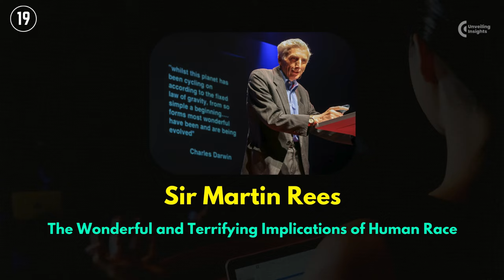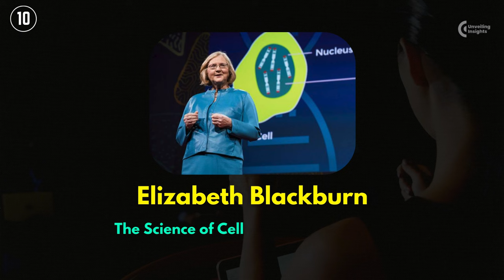Top 20 TED Talks on Technology and Innovation : Inspiring Futures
Embark on a captivating journey into the realm of technology and innovation with our carefully curated selection of TED Talks. Join Neha Narula as she explores 'The Future of Money,' and let Sir Martin Rees enlighten you on 'The Wonderful and Terrifying Implications of Human Race.' Dive into the potential of 'SixthSense Technology' with Pranav Mistry and discover the art of spotting deception with Pamela Meyer's 'How to Spot a Liar.'

These talks extend beyond technology, touching on topics like stress management in Kelly McGonigal's 'How to Make Stress Your Friend' and the importance of time off with Stefan Sagmeister's 'The Power of Time Off.' William Kamkwamba shares his incredible journey in 'How I Harnessed the Wind' and 'How I Built a Windmill.'

Explore the surprising links between stress and memory, the hidden influence of trust, and the science of cells that never get old. Uncover the art of effective communication with Julian Treasure and the danger of a single story with Chimamanda Ngozi Adichie. These talks, featuring thought leaders like Dan Gilbert, Amy Cuddy, and Simon Sinek, promise to ignite your curiosity and inspire a deeper understanding of our ever-evolving world. 🌐✨